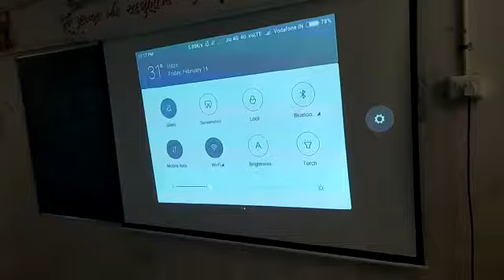Sadhali SINOR VADODARA GUJ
Sadhali school pm live 2018